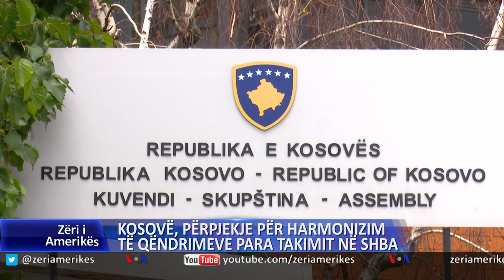Kosovë, përpjekje për harmonizim të qëndrimeve para takimit në SHBA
Autoritetet në Kosovë thanë sot se kanë harmonizuar qëndrimet përballë bisedimeve me Serbinë, në prag të takimit të së shtunës në Shtëpinë e Bardhë me ndërmjetësimin e të dërguarit të posaçëm të presidentit amerikan për bisedimet e paqes, Richard Grenell. Menjëherë pas Washingtonit, palët pritet të takohen gjatë muajit korrik në raunde të reja bisedimesh me ndërmjetësimin e Bashkimit Evropian në përpjekje për të arritur një marrëveshje normalizimi që është kusht për proceset integruese për të dyja palët.